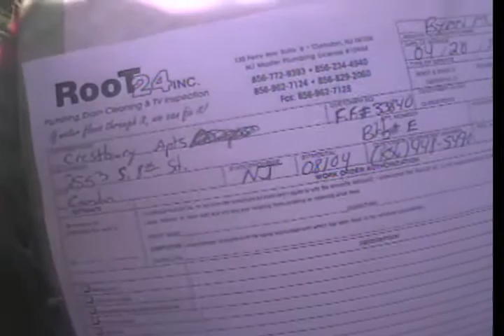Crestbury Apts Bldg E SO#39857 RM 4 20 17